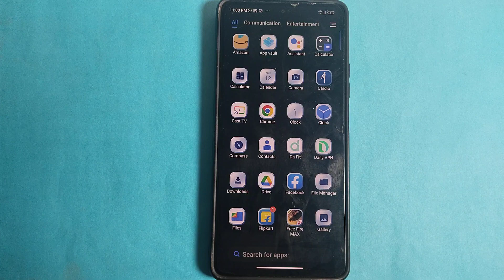How to off Dial pad tones in Poco M4 pro,Dial pad tones ko kaise off kar sakte hai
how to turn on/off dial pad tones - xiaomi manual | poco m4 pro smart call kaise kare | how do i turn phone dial pad sounds off? | how do i turn off the dial sound on my xiaomi? | how do i put the silent dial pad on my android? | auto pekup calli in poco m4 pro | what is dial pad touch tones? | how to make call recording off sound | poco m4 pro auto answer | poco call recording sound off | poco m4 pro powe call feature | poco m4 pro smart call settins | poco m4 pro call setting